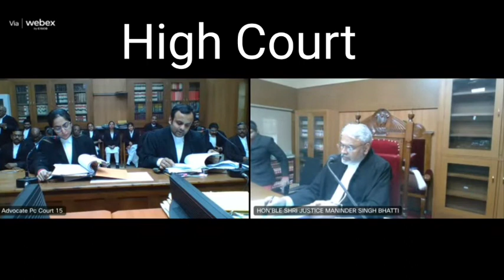High Court 21-01-2023 Kiya Rai Diye Joje Nk judgement